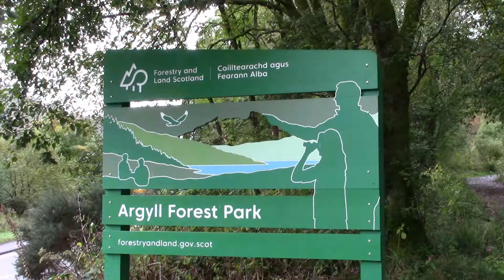BEN ARTHUR (THE COBBLER) SCOTLAND - Hill climbing error finally understood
Ben More is a mountain near the Scottish village of Crianlarich. The Cobbler (Ben Arthur) is a different hill. It took me almost 30 years to realise this error. I climb up Ben Arthur, also known as The Cobbler, in the rain. It was challenging, but also rewarding.